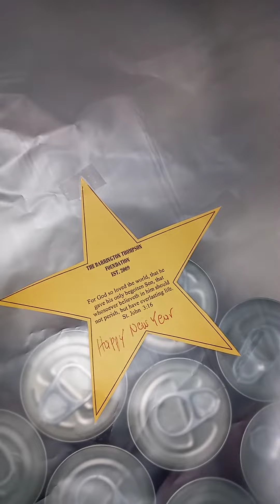Ready to start packing